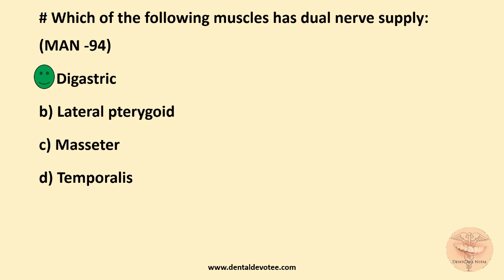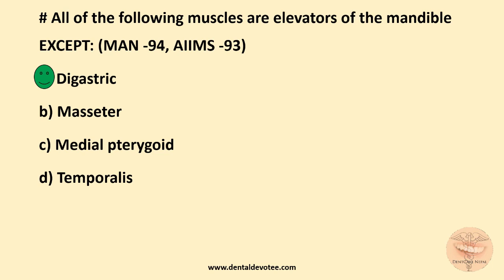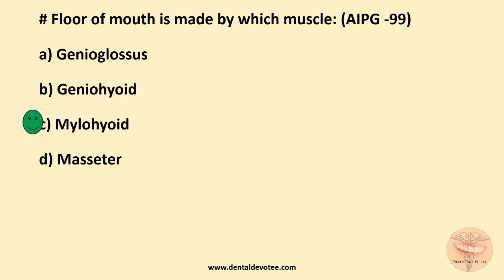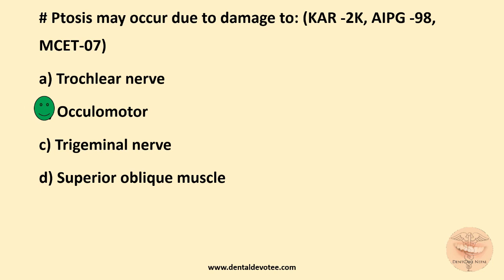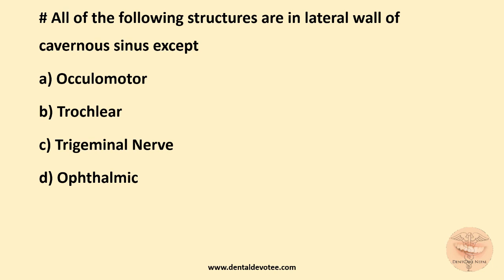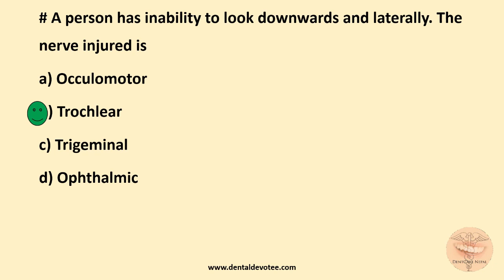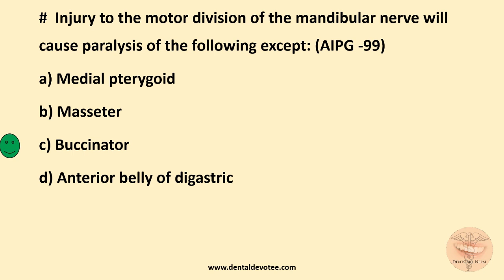MCQs on Muscles and Nerve Supply of Head and Neck for NBDE, NDEB, AIPGEE, AIIMS, ADA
MCQs on Muscles and Nerve Supply of head and neck region anatomy MCQs . Practice these MCQs and get yourself ready for any competitive examinations like  NBDE, NDEB, AIPGEE, AIIMS, ADA.

Make yourself prepared for the upcoming challenge in MDS Entrance Examination , NEET MDS 2019, AIIMS, PGI and many more.